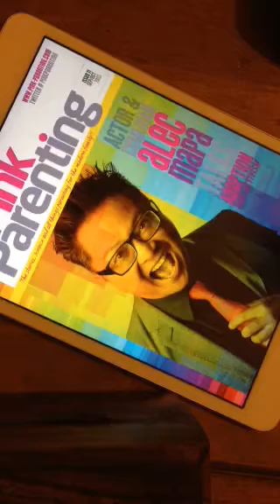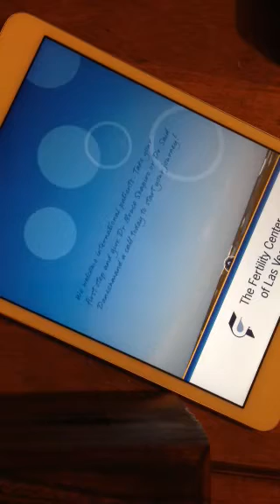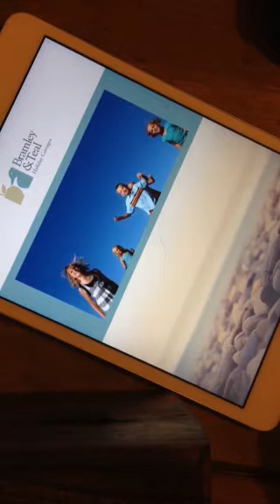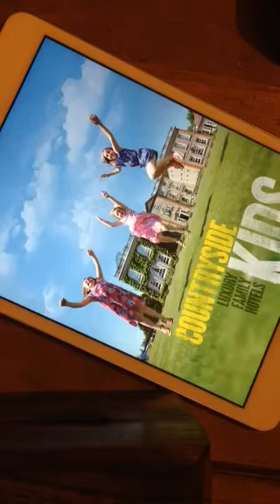Interactive Digital Mag